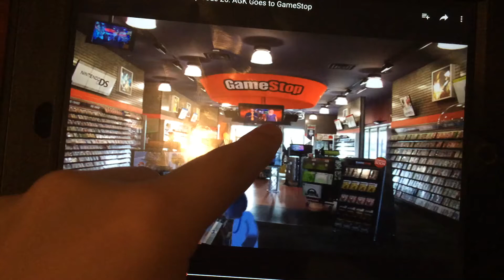How Lord Business gets criticized in a game store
NOTE: I like The Angry German Kid & Hitler.

Musical.ly: peterjoe_rockstar

Or on the Facebook Google Plus and Instagram apps for iOS,Android and Windows devices.

And please use Legobrick3754 on Google plus, Facebook and